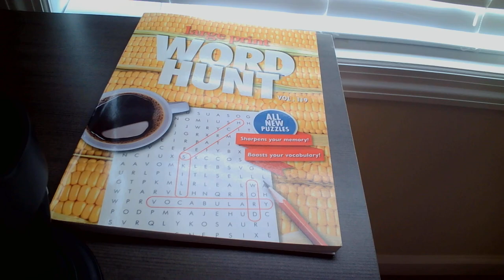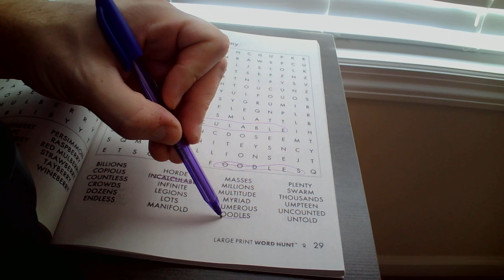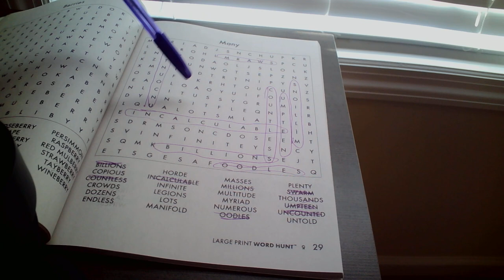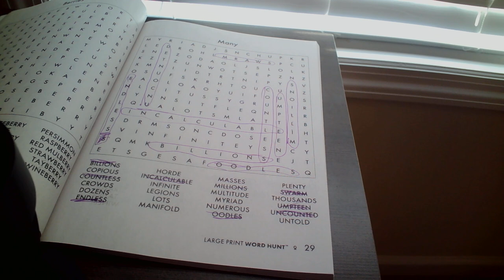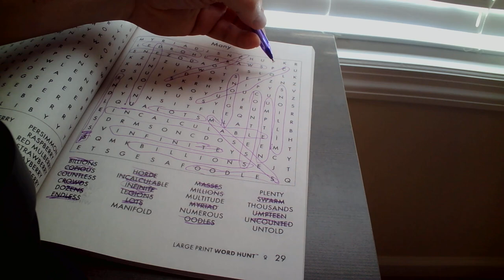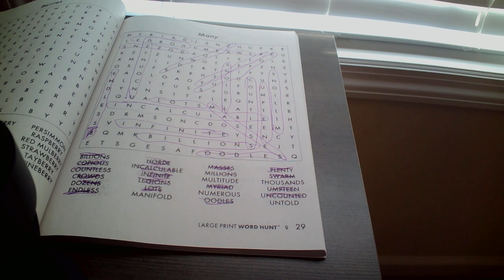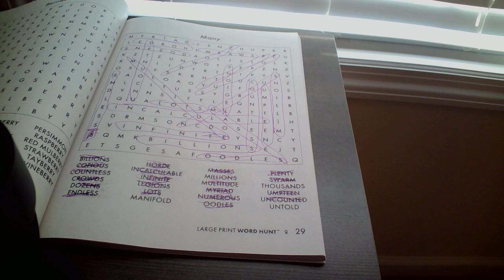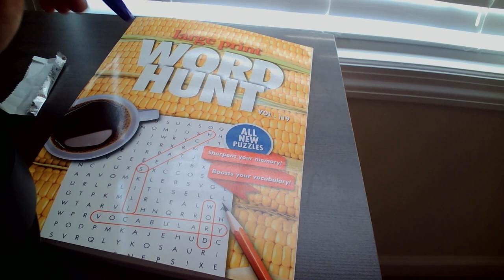ASMR Gum Chewing Word Search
Back with another gum chewing word search vid here today. Enjoy!